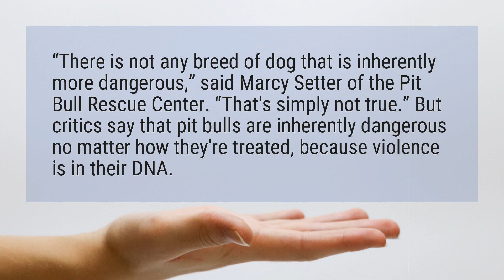How dangerous are pit bulls?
“There is not any breed of dog that is inherently more dangerous,” said Marcy Setter of the Pit Bull Rescue Center. “That's simply not true.” But critics say that pit bulls are inherently dangerous no matter how they're treated, because violence is in their DNA.

Reference:
KFC Victoria Wilcher: Why Do So Many Pit Bulls Maul Children? | Time